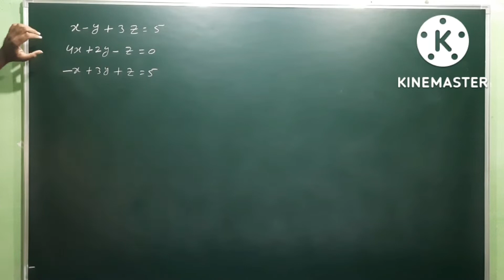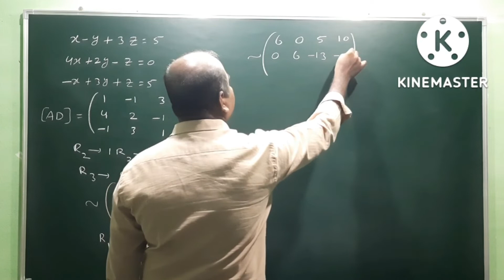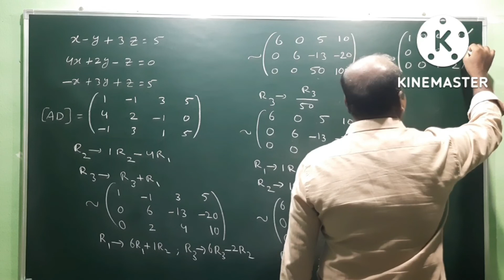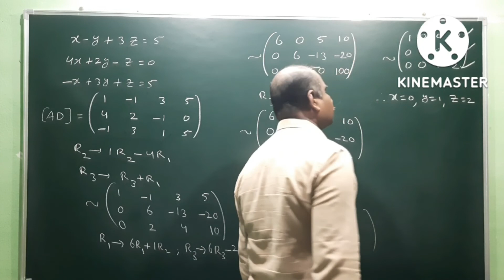Gauss-Jordan Method | Matrices